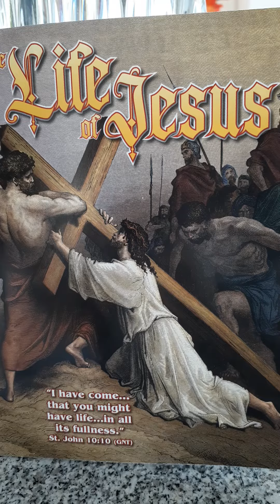Jesus the Good Shepherd